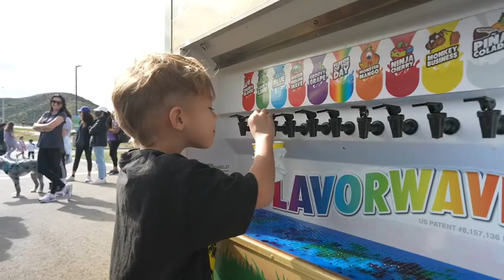2022 Snow Day